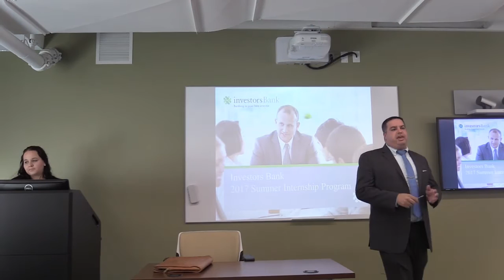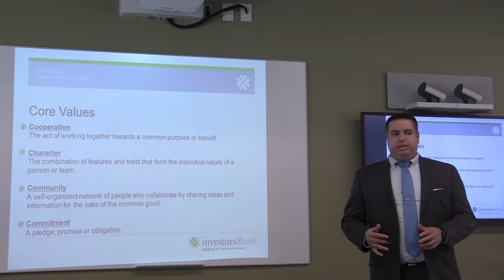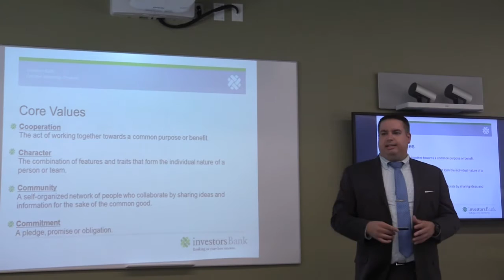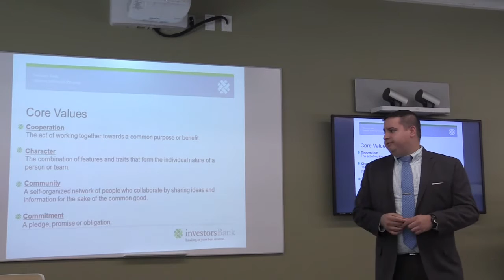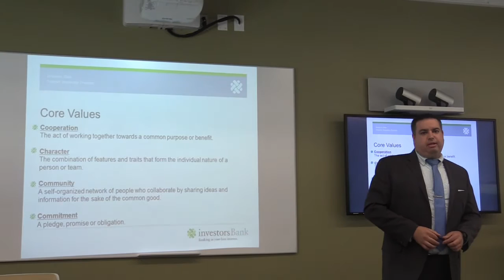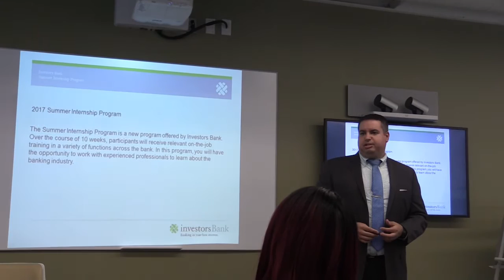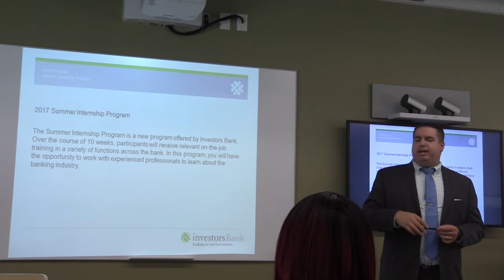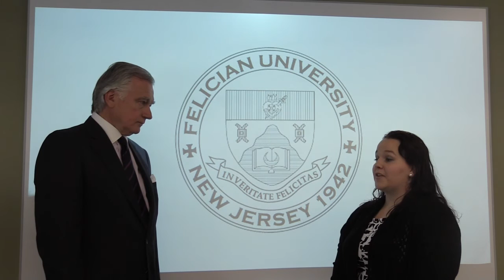Felician University Business Panel - Investors Bank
Business Panel video for Felician University.